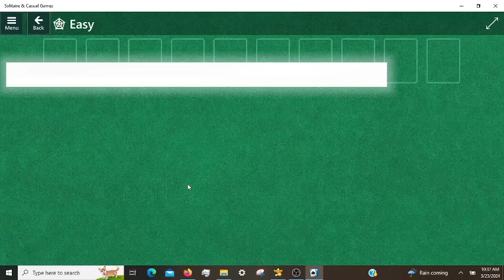Microsoft Solitaire Daily Challenges, incl. TriPeaks Hard 03/23/2024